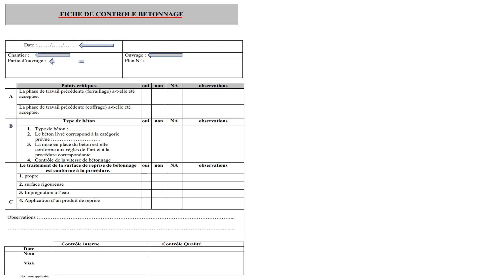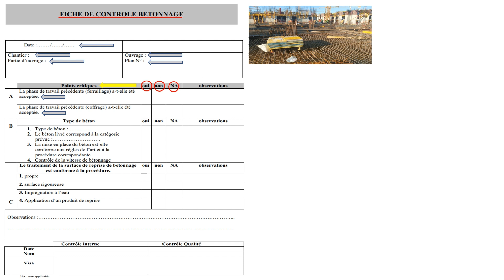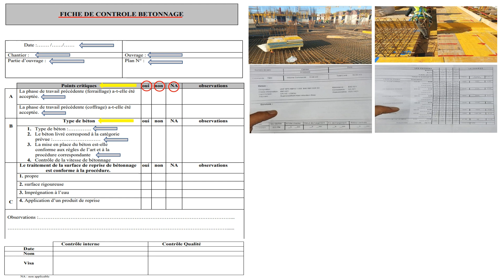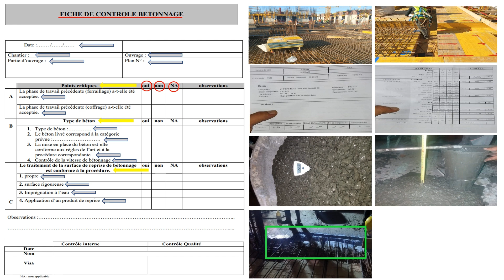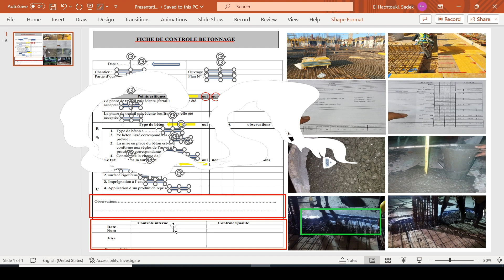Comment Contrôler la Qualité du Béton? : Conseils Pratiques/How to control the quality of concrete?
How to Control Concrete Quality: Practical Tips
Comment Contrôler la Qualité du Béton : Conseils Pratiques
Bienvenue sur notre chaîne YouTube consacrée à la construction et à l'ingénierie ! Dans cette vidéo, nous allons explorer les étapes essentielles pour contrôler la qualité du béton utilisé dans vos projets de construction. Un béton de haute qualité est la base de structures solides et durables, c'est pourquoi il est crucial de savoir comment le vérifier.

Au cours de cette vidéo, vous apprendrez :

La collecte d'échantillons : Découvrez comment prélever des échantillons représentatifs de béton sur le chantier.

Les tests de résistance : Nous vous montrerons comment effectuer des essais de résistance, tels que le test de compression, pour évaluer la solidité du béton.

Les tests de consistance : Apprenez à mesurer la consistance du béton à l'aide de différentes méthodes, comme le test d'abrams ou le test au cône d'Abrams.

L'inspection visuelle : Nous vous expliquerons comment inspecter visuellement le béton pour détecter les fissures, les agrégats mal répartis et d'autres anomalies.

Les essais de durabilité : Découvrez les tests de durabilité, tels que la résistance aux cycles de gel-dégel et la résistance chimique, pour évaluer la capacité du béton à résister aux conditions environnementales.

L'interprétation des résultats : Nous vous guiderons dans l'interprétation des résultats des tests et vous expliquerons ce que cela signifie pour la qualité de votre béton.

Les normes de qualité : Enfin, nous aborderons les normes de qualité du béton pour vous aider à vous conformer aux réglementations en vigueur.

Assurez-vous de regarder jusqu'à la fin, car nous partagerons également quelques conseils pratiques pour améliorer la qualité de votre béton dès la phase de mélange.

Si vous avez des questions ou des commentaires, n'hésitez pas à les laisser ci-dessous. Nous sommes là pour vous aider à réussir dans vos projets de construction. Bon visionnage !
In this video, we will explore the essential steps to control the quality of concrete used in your construction projects. High-quality concrete is the foundation of strong and durable structures, making it crucial to know how to verify it.

During this video, you will learn:

Sample Collection: Discover how to collect representative concrete samples from the construction site.

Strength Testing: We will show you how to perform strength tests, such as compression testing, to assess the concrete's strength.

Consistency Tests: Learn how to measure concrete consistency using various methods, such as the Abrams cone test.

Visual Inspection: We will explain how to visually inspect concrete for cracks, poorly distributed aggregates, and other anomalies.

Durability Testing: Explore durability tests, such as freeze-thaw resistance and chemical resistance, to evaluate the concrete's ability to withstand environmental conditions.

Interpreting Results: We will guide you in interpreting the test results and what they mean for your concrete quality.

Quality Standards: Finally, we will discuss concrete quality standards to help you comply with relevant regulations.

Make sure to watch until the end, as we'll also share some practical tips to improve concrete quality right from the mixing phase.

We're here to help you succeed in your construction projects.
BTP (Bâtiment et Travaux Publics)